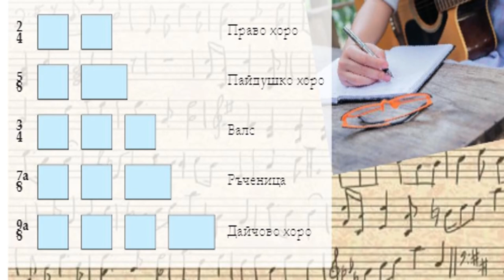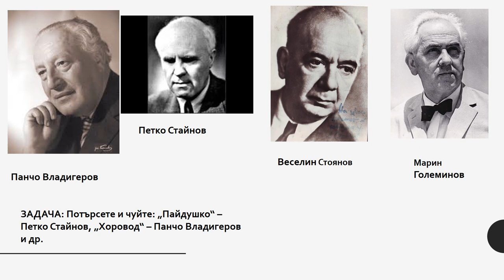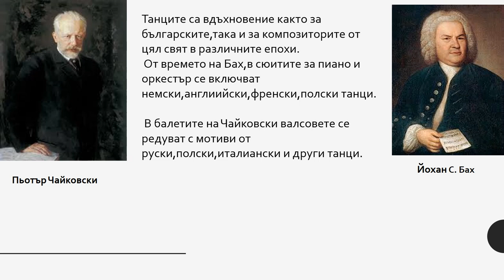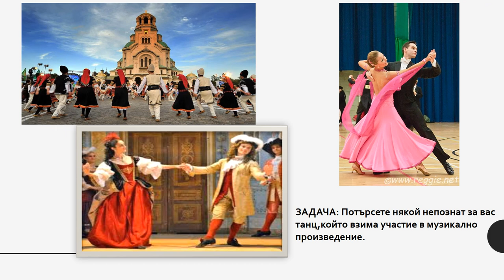5. клас, Музика Просвета, Танците и композиторското творчество, Нели Цветкова